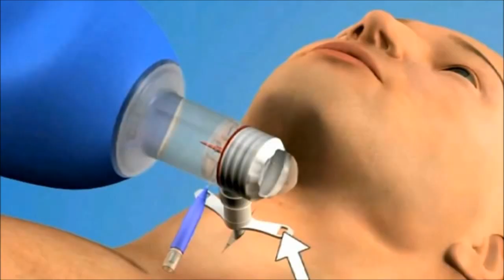Tecnica cricotiroidotomía con aguja